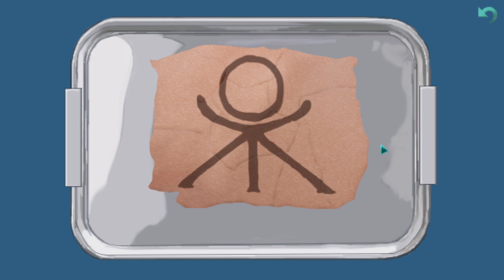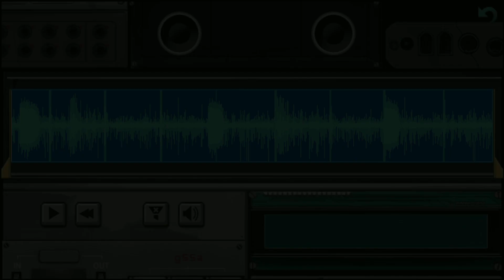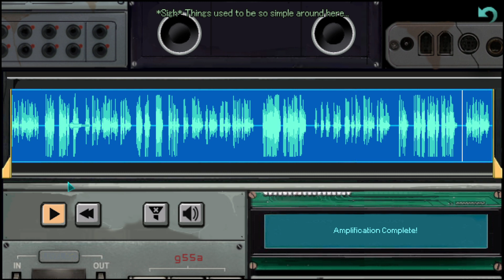Let's Play! Whispers of a Machine part 7